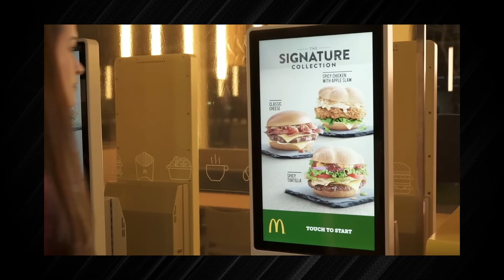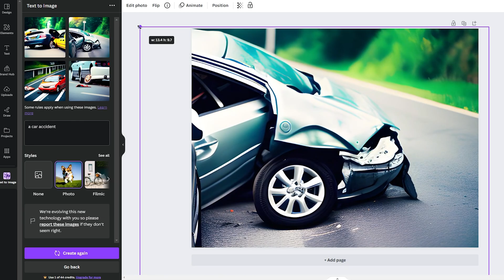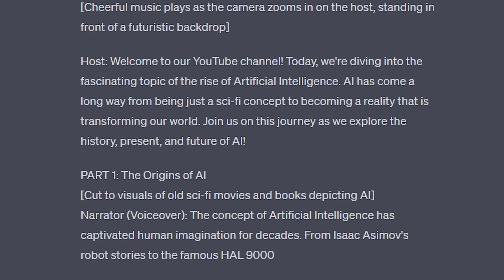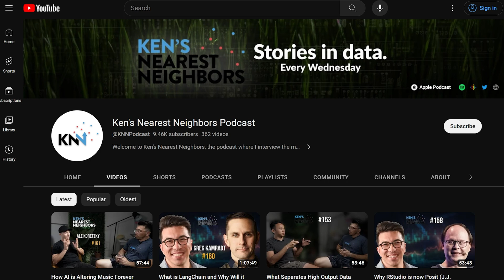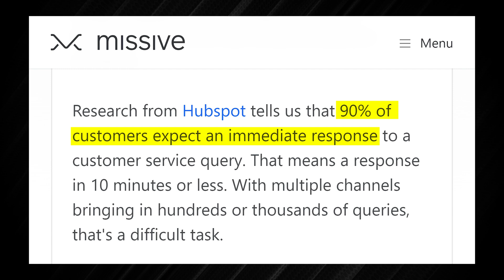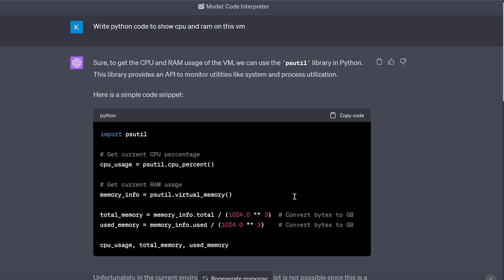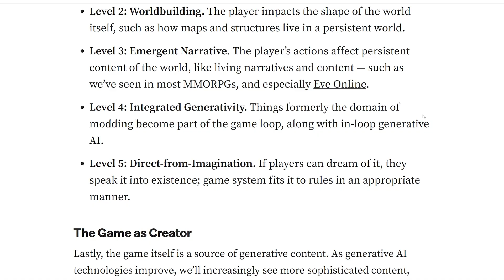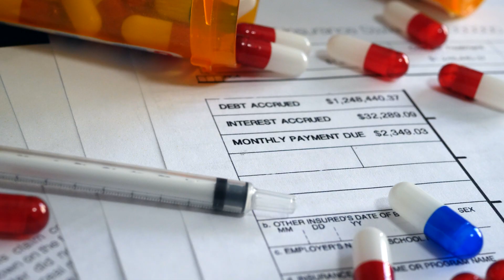7 Industries AI will Aggressively Disrupt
The future is here, and AI is leading the charge. In this video, we delve deep into seven industries on the cusp of major AI-driven transformations. From education to gaming, see how AI advancements are redefining the landscape. 🤖🌍

0:00 Intro
0:58 Disrupted 1
2:08 Disrupted 2
3:20 Disrupted 3
4:45 Disrupted 4
5:37 Disrupted 5
6:35 Disrupted 6
7:46 Disrupted 7
8:55 Disrupted Bonus 1
9:40 Last one I promise!

📊 Featured in this video:

The soaring cost of US college tuition and AI's potential in revolutionizing education
The rise of AI scams and the need for robust cybersecurity